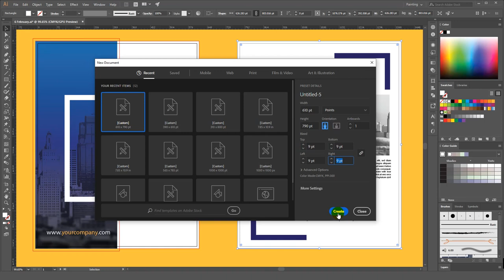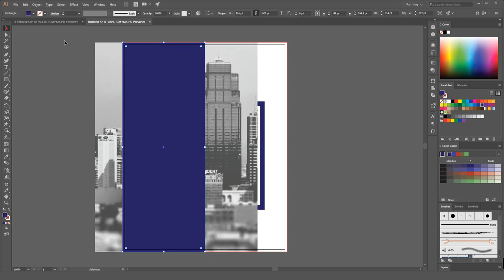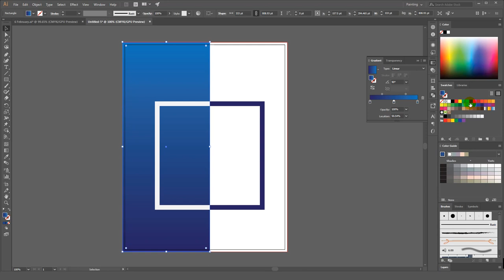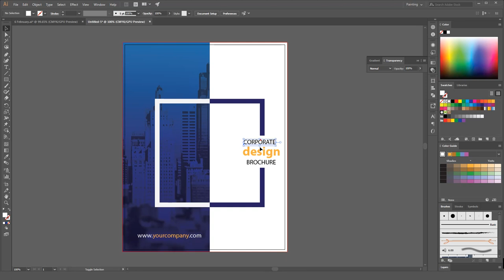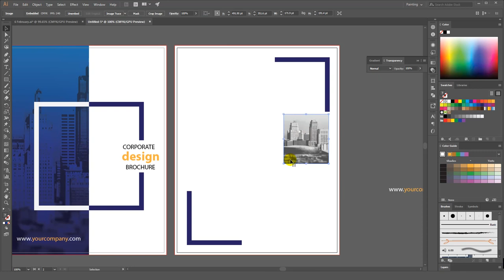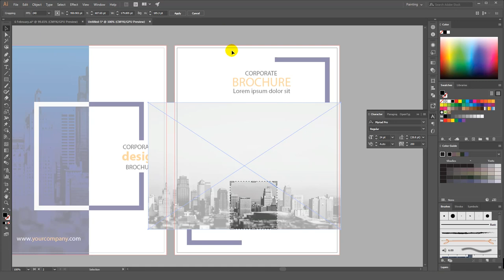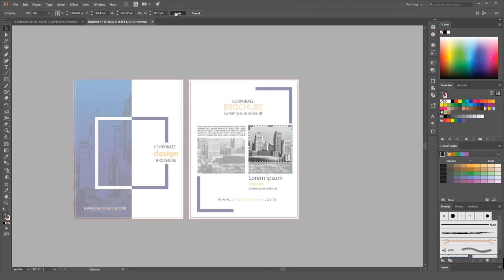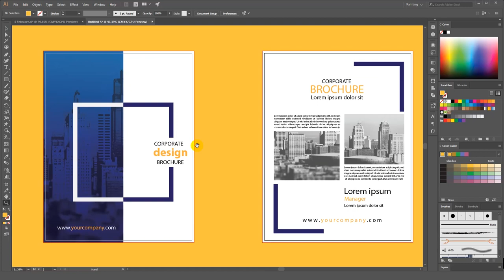Brochure Design in Adobe Illustrator CC 2020 Poster Design Flyer design in Photoshop CC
*** ANTI-PIRACY WARNING ***
This Content is Copyright for Design Tutor 360. Legal action will be taken against those who violate the copyright of the following material presented.

Photoshop Tutorial.
Illustrator Tutorial.
Facebook cover Design.
Flyer Design.
Logo Design.
UI/UX design.
Creative Design Tutorial.
Photoshop Effects Tutorial.
Banner Design.

photoshop cs6
adobe
adobe photoshop
tutorial adobe photoshop
photoshop cc
photo
poster design in illustrator,
adobe illustrator poster design tutorial,
poster design,
how to make flyer in illustrator,
flyer design in photoshop,
illustrator flyer design,
flyer design,
flyer illustrator,
brochure design in illustrator,
illustrator poster design tutorial,
design ring adobe illustrator,
how to make poster in photoshop,
illustrator flyer design tutorial,
poster in illustrator,
how to make a poster in illustrator,
how to make a poster in photoshop,
how to make poster in illustrator,
illustrator poster design,
illustrator tutorials poster design,
cara membuat poster di adobe illustrator,
como hacer un flyer en illustrator,
illustrator design poster,
photoshop tutorial,
poster in photoshop,
design poster in illustrator,
flyer design illustrator,
flyer photoshop cs6,
how to design poster in illustrator,
how to make a flyer in illustrator,
illustrator,
illustrator afis yapimi,
illustrator design,
illustrator flyer,
illustrator poster,
illustrator tutorials,
photoshop brochure design tutorial,
poster design photoshop,
poster illustrator,
adobe illustrator flyer,
affiche publicitaire illustrator,
design poster,
how to design poster in photoshop,
membuat poster dengan adobe illustrator,